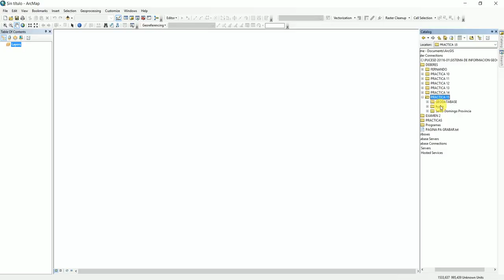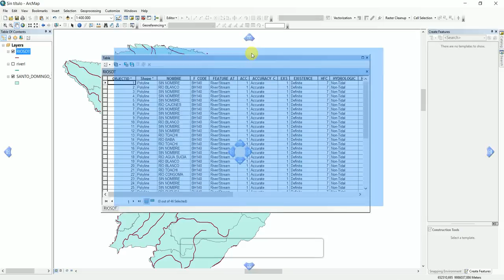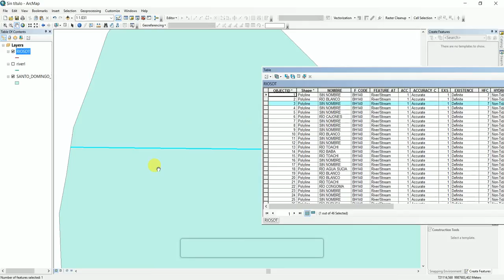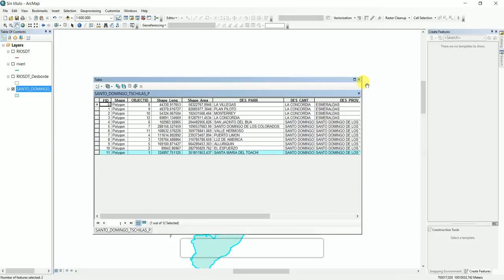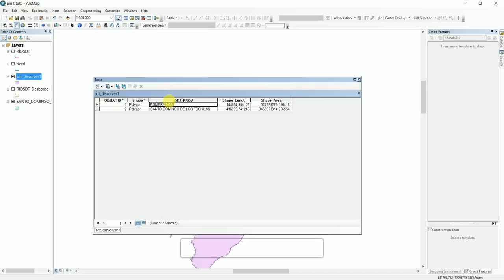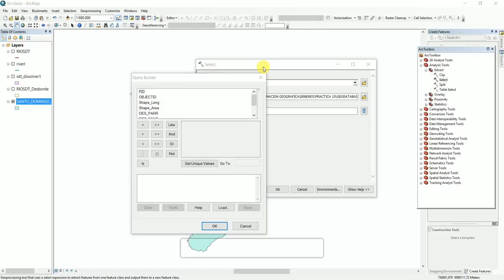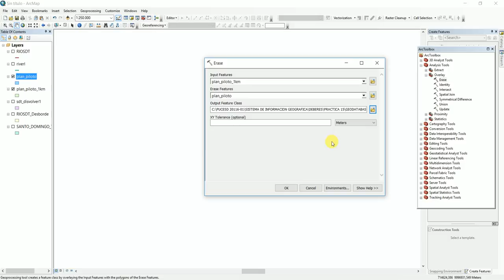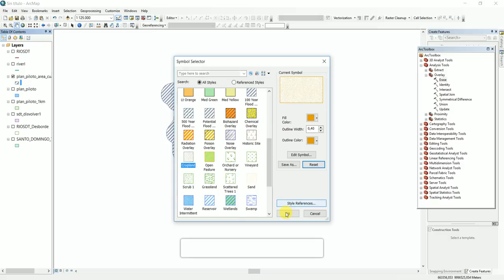PRACTICA 15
Georreferenciacion con herramientas Clic - Buffer  - Disolver - Select   Erase